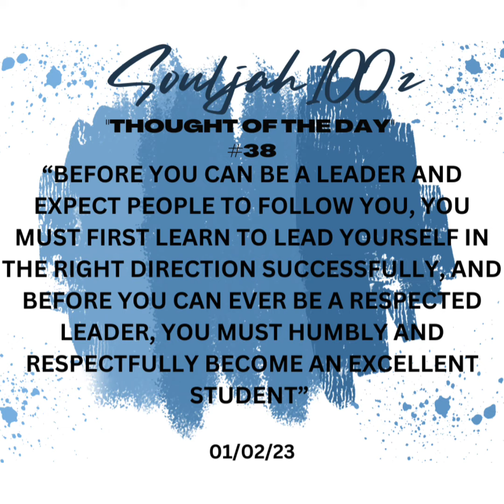Souljah100 - Thought if The Day” #38